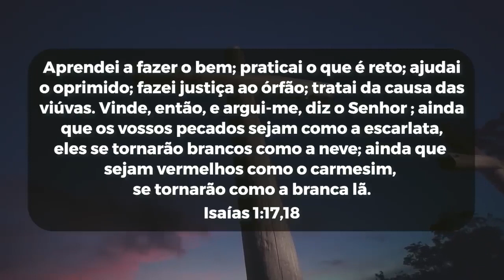Virgínia Arruda | APROXIME MAIS DE DEUS | Vida de Fé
Virginia Arruda trás uma mensagem sobre Paulo e Silas na prisão e por que Deus permitiu aquilo.